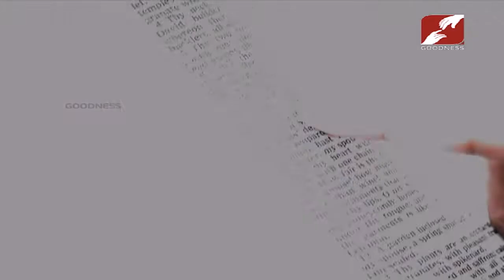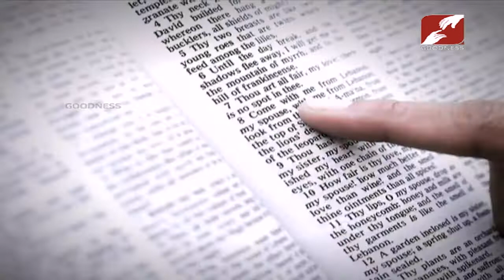OCT 29,2019 | STREAMS OF GRACE | LIFE IN THE SPIRIT Part-2 | COLIN CALMIANO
STREAMS OF GRACE | LIFE IN THE SPIRIT Part-2 | COLIN CALMIANO